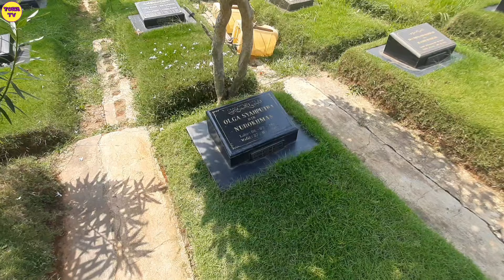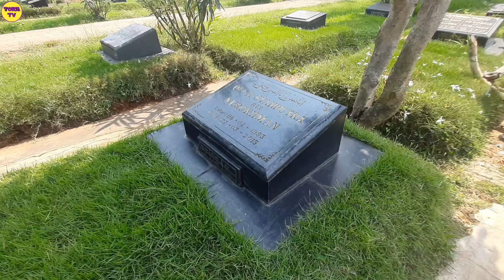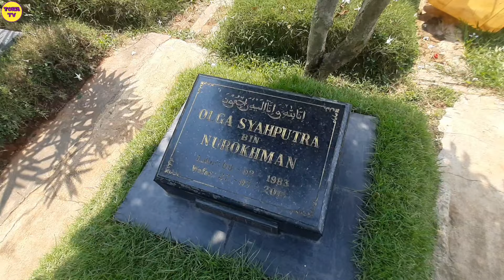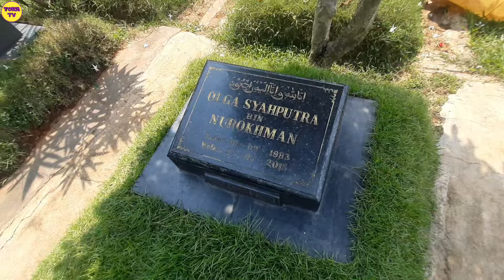KEADAAN MAKAM OLGA SYAHPUTRA, SANGAT ADEM DAN SEJUK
Salah satu artis fenomenal ini penuh dengan perjuangan, kita tahu bahwa olga ini sangat berjuang dari nol hingga dia menjadi artis yang besar...dan hingga akhir hayatnya beliau tiada. Olga Syahputra sangat menghibur di media tanah air kita.